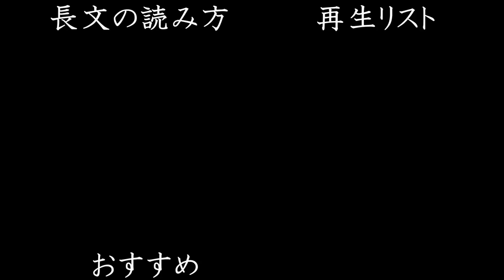英語(長文)の苦手を克服したい【プチ相談】